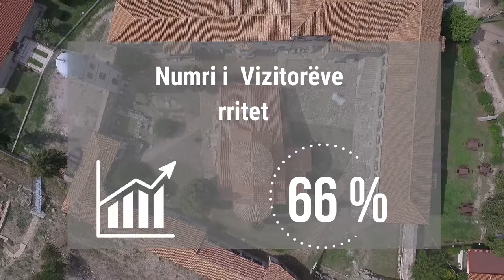Statistikat e vizitorëve në sitet e trashëgimisë Janar- Maj